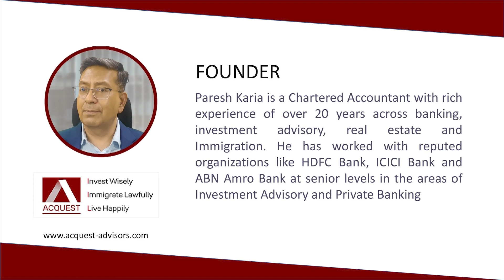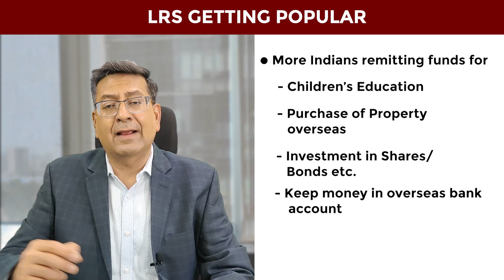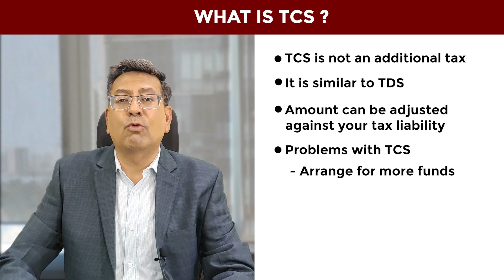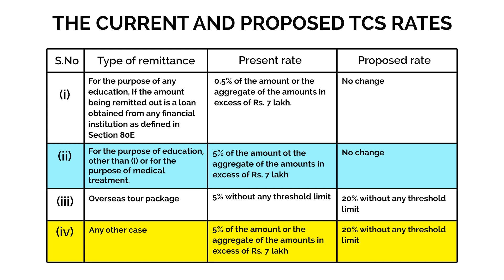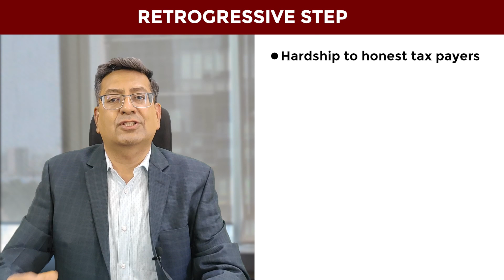Budget 2023 | How to save TCS on foreign Remittance | Paresh Karia | Acquest Advisors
How to save TCS on Foreign Remittance

In this video our CEO, Paresh Karia talks in detail about

✅ RBI's Liberalised Remittance Scheme
✅ Foreign Remittance
✅ TCS on Foreign Remittance
✅Impact of Budget 2023 - Increse in TCS on LRS

And expresses his views on the proposed sharp increase in the rate of TCS proposed in Budget 2023.

ABOUT ACQUEST ADVISORS
Acquest Advisors is an immigration advisory firm specialising in Business Immigration and Residency/Citizenship by Investment programs offered by Governments of American & European countries.

If you have any questions regarding :
Immigrate, Permanent Residency by Investment, Citizenship by investment, EB-5 Visa, US Green Card, Portugal Golden Visa,  Canada Business Immigration, UK Business Immigration

GET IN TOUCH WITH US

Canada Startup Visa Program - Fastest way to get Direct PR without any points requirement!
EB 5 Latest news - New changes in EB 5 Visa 2022 and how it will affect you
UK Innovator Visa 2021, the fastest pathway to UK immigration! Know UK innovator Visa requirements
Can Indians get a Second Passport?

Chapters:
00:00 Introduction
00:38 What is Liberalised Remittance Scheme (LRS) ?
01:05 LRS GETTING POPULAR
01:27 Remittance under LRS - FY 21-2
01:39 How to remit money under LRS ?
01:58 BUDGET 2020 -  TCS ON FOREIGN REMITTANCE
02:18 WHAT IS TCS?
03:10 BUDGET 2023 - INCREASE IN TCS
03:58 IMPACT OF INCREASE IN TCS
04:35 WHY SUCH A SHARP INCREASE?
04:46 RETROGRESSIVE STEP
04:59 ACT FAST TO SAVE TCS